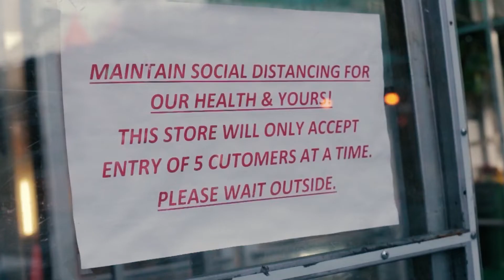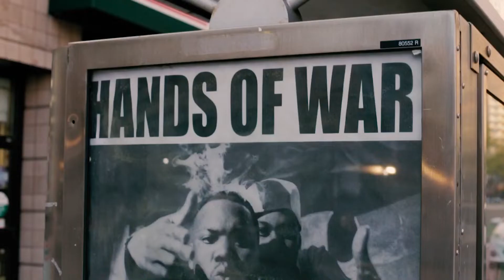Bigg Dogg - Church feat. Young Meeko Finesse & Bobby Riot (Official Video)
Visual for Church feat. Young Meeko Finesse & Bobby Riot
Shot by Jose Ortiz
Directed by Bigg Dogg & Jose Ortiz
Produced by Aktion Jackson & KhefLife